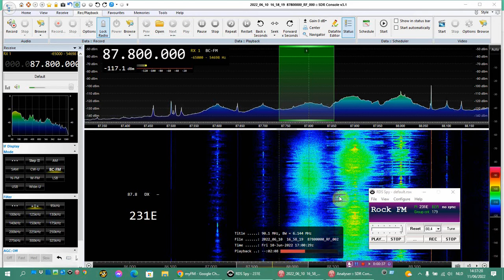Rock FM's, Estonia on 87.8 MHz received in Belgium